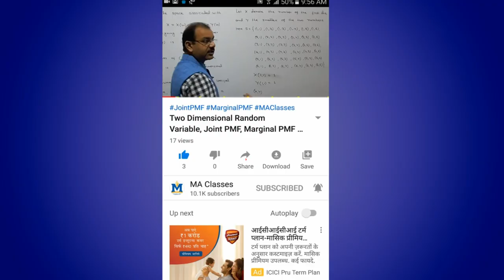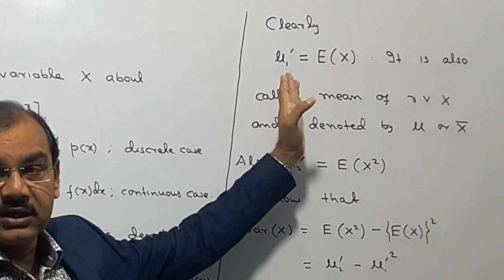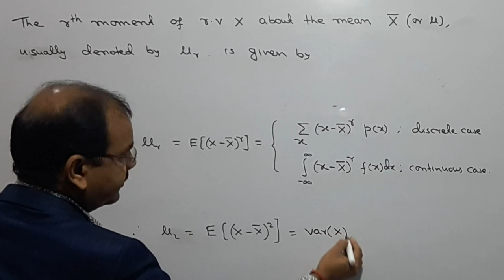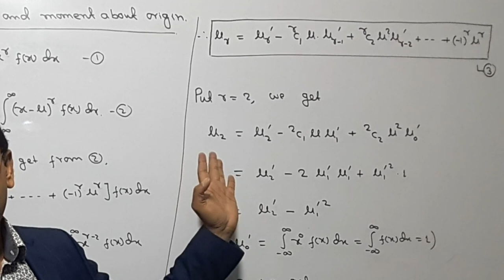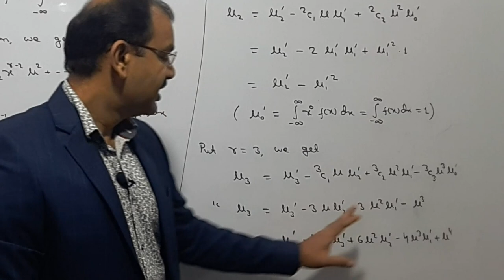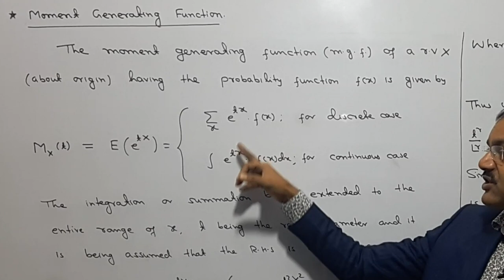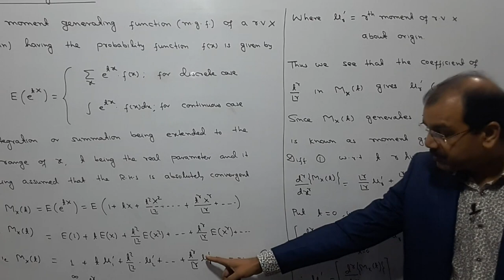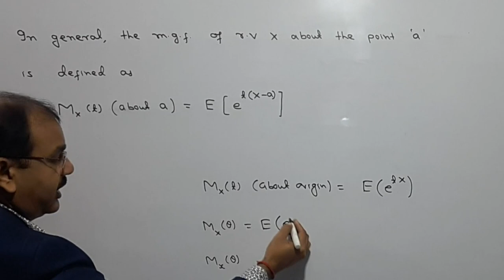Moment Generating Function in Hindi [Lecture-25]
Hello Students, in this video I have discussed moments and moment generating functions of random variable. I have described central moments, moment about origin, moment generating function about origin and about any point. This is 25th video of series of probability theory.